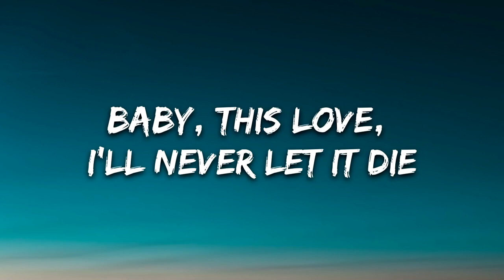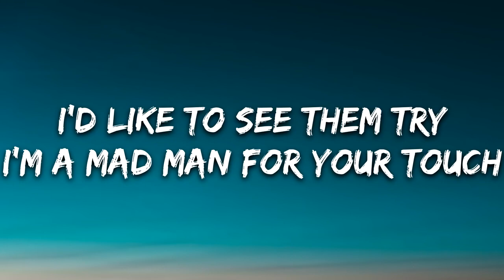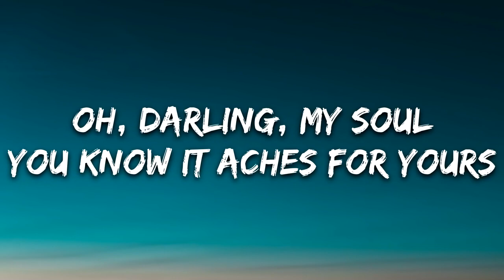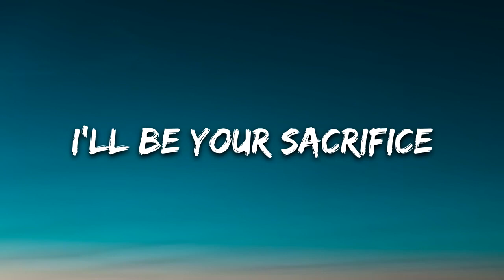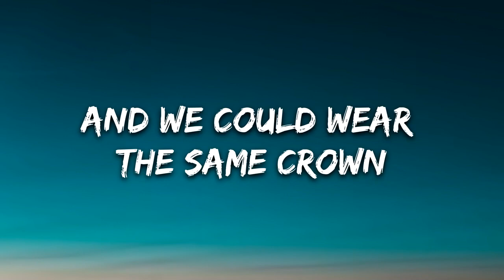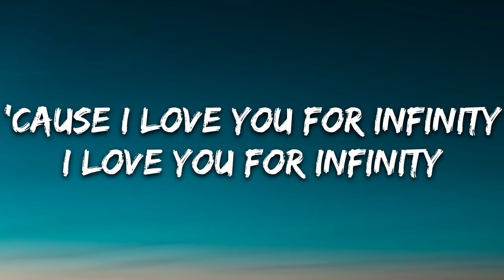Jaymes Young - Infinity (Lyrics)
[Intro]
(Oh-oh, oh-oh-oh)
(Oh-oh, oh-oh-oh)

[Verse 2]
[Chorus]
(Oh-oh)

[Outro]
(Oh-oh, oh-oh-oh)
(Oh-oh, oh-oh-oh)
(Oh-oh, oh-oh)
(Oh-oh, oh-oh)